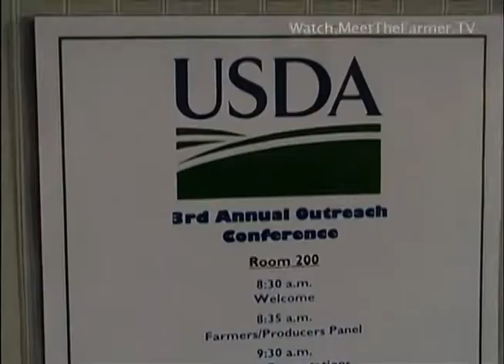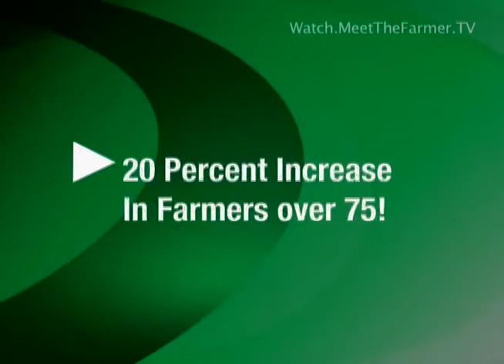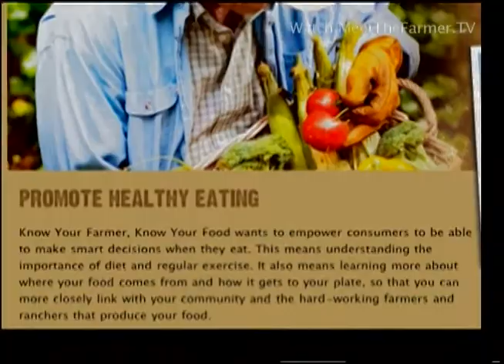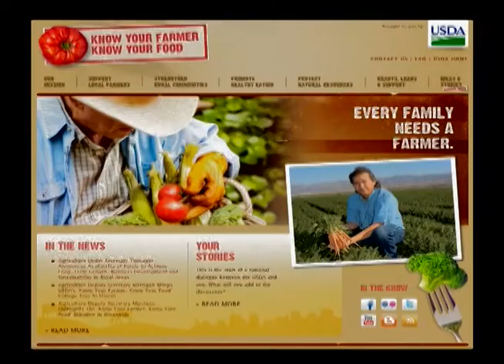DR Kathleen Merrigan Deputy Secretary USDA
Luma corrected